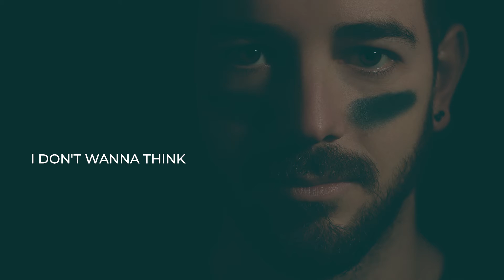MARLOCK - Run [Lyric Video]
Lyric video for my single 'Run'.

Lyrics:

"It was a Tuesday night
The storm before the calm
I kept my feet on the ground
But my head spinning round and round

You made me believe again
And for a minute I thought I had it all
And then
I had empty hands

When the heart pumps you see your demons
You are a slave to your fears
Shutting the door is not freedom
Please don’t run, run, run
Please don’t run, run, this time

Bleeding or letting go?
Is there a glimmer of hope?

I don’t wanna think this is what could’ve been
And never was
But I’ve got empty hands

'Cause when the heart pumps you see your demons

Don't run, run this time"